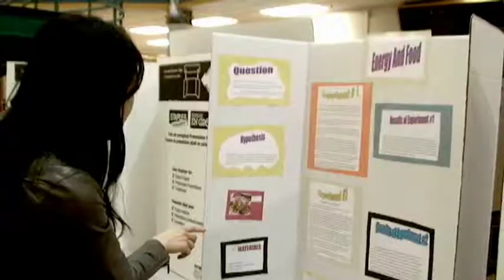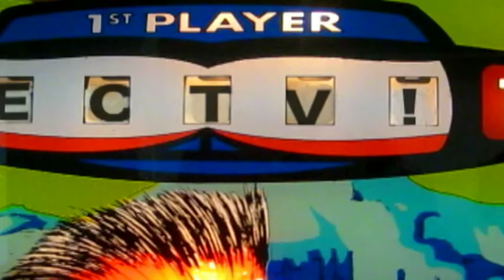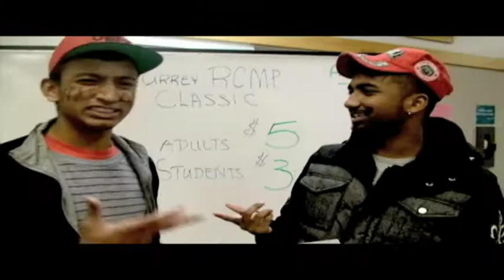ECTV 2011 Episode 6